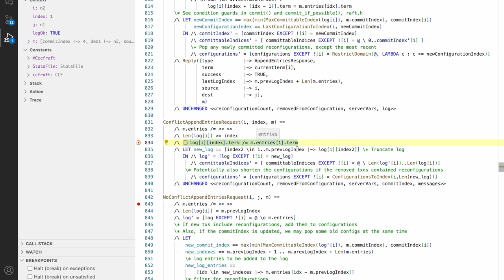TLA+ Debugger: Function application hovering